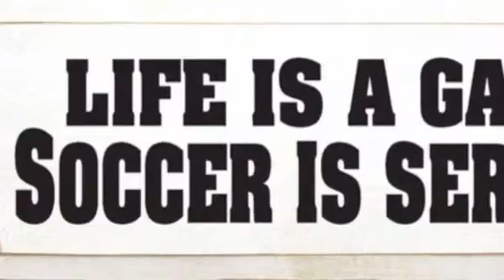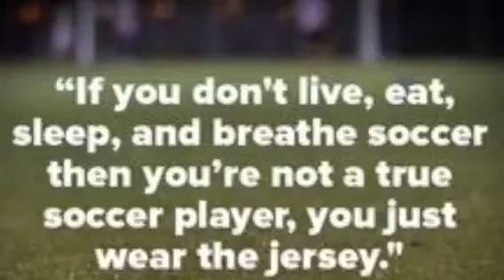Soccer is life part 2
I hope you the fans of YouTube and soccer enjoy this amazing project.